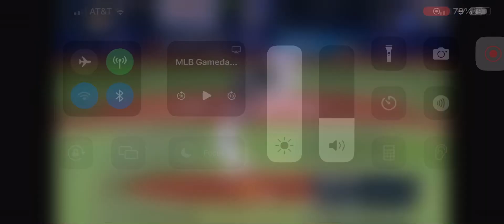Jeremy Peña Solo Home Run (12th Home Run Of 2024)